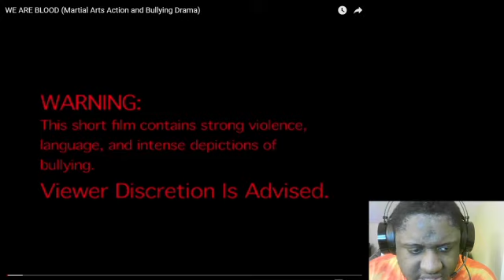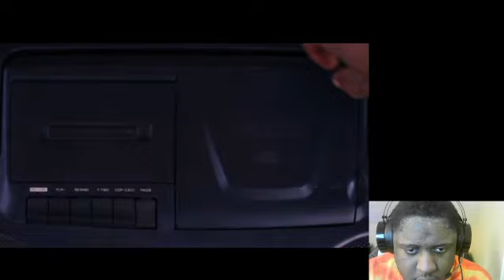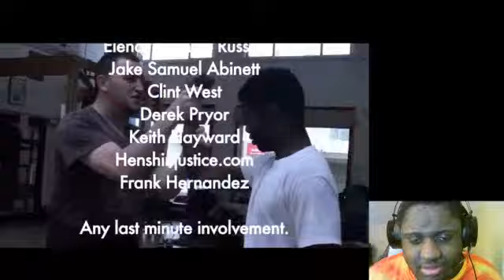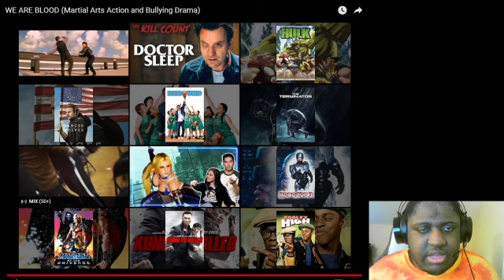We Are Blood (Martial Arts Action And Bullying Drama) Reaction